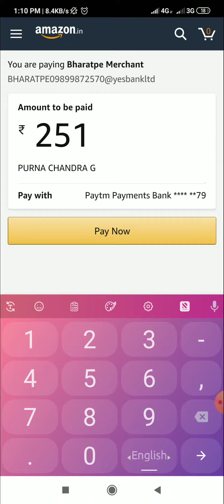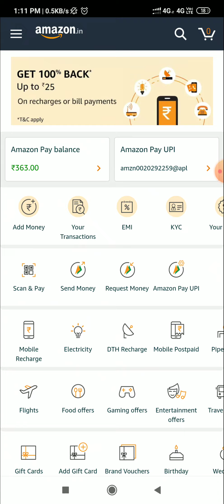AmazonPay Scan and pay offer🔥Rs.25 cashback instantly